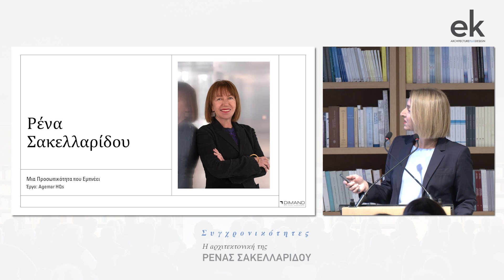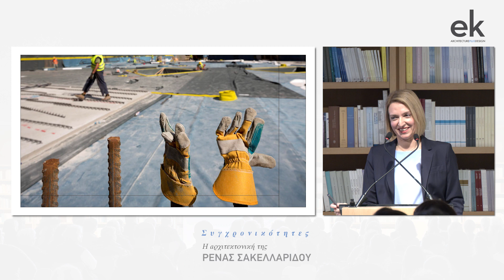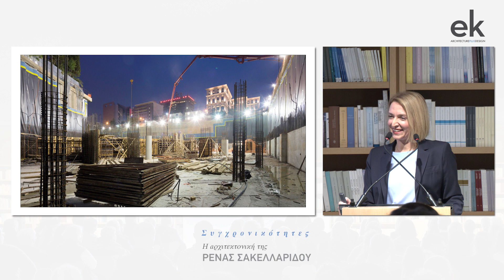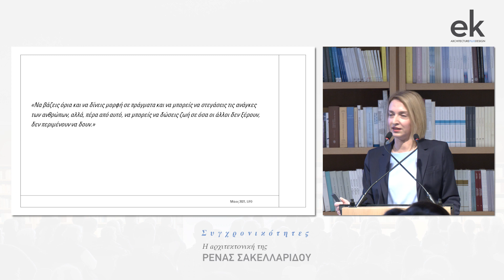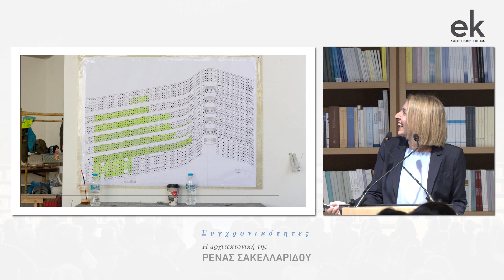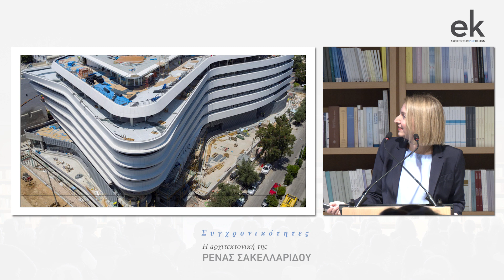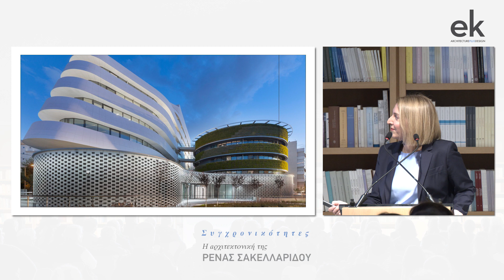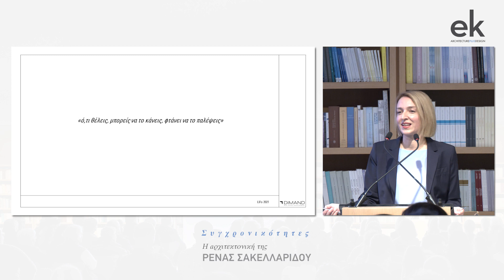Rena Sakellaridou: Synchronicities | Όλγα Ίτσιου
Συγχρονικότητες: Η αρχιτεκτονική της ΡΕΝΑΣ ΣΑΚΕΛΛΑΡΙΔΟΥ

Όλγα Ίτσιου, Chief Operating Officer Dimand | Ρένα Σακελλαρίδου, η προσωπικότητα